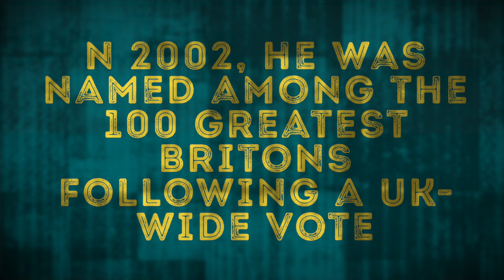Public Image Ltd - Reaction Video - Hawaii - Ireland Eurosong 2023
Time for my second last reaction video of the songs taking part at Eurosong 2023. Up next it's Public Image Ltd and the song "Hawaii" which happens to be a poignant story.
Can Public Image Ltd represent Ireland at Eurovision 2023 in Liverpool? Time will tell.
Here is my genuine first time watching/listening to the song which includes my personal rating out of 10 based upon that first time listen.
I wish them the best of luck.